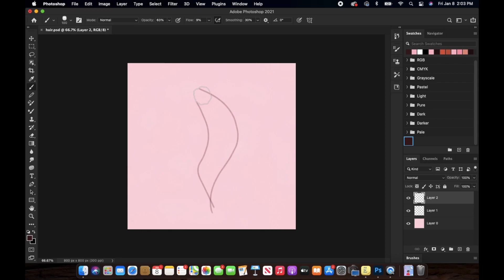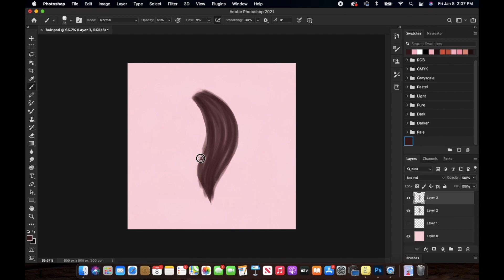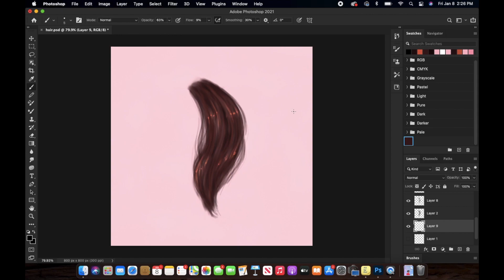Realistic Hair Tutorial | Photoshop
Hi guys,
In this tutorial, I show you guys how to draw realistic hair in Photoshop. I really hope you guys enjoyed this tutorial.

KEEP CREATING :)